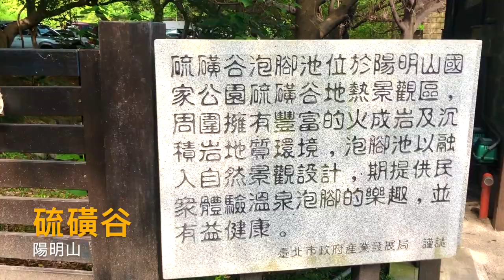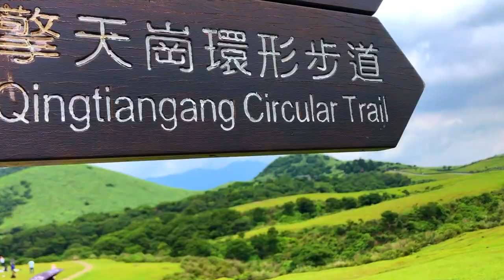發現台灣不無聊之『 閨蜜旅遊 』開心一日遊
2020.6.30 -›One day Tour 🧍‍♀️🧍‍♀️🧍‍♀️ adults

🚞Beitou Subway Station➡️Yangmingshan Hot Spring ➡️ Zhuzihu ➡️Rusty Ball Flower ➡️ Jinshan Old Street➡️North Coast🚕

影片由Routor 旅行社委託「無聊人頻道制作」